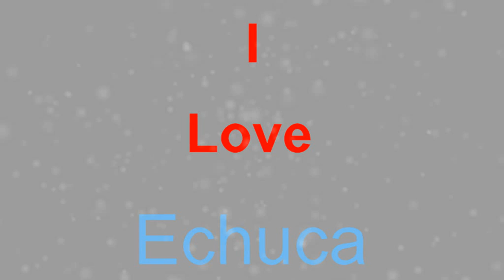I Love Echuca